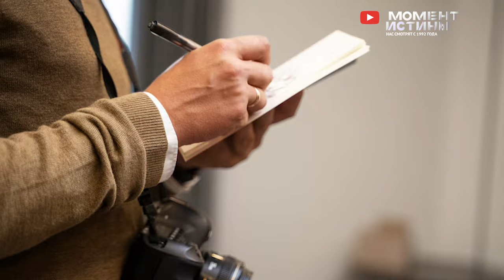⚡️ Новая чистка в Минобороны! Задержание Сенатора Дмитрия Савельева в здании Совета Федерации!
В России продолжается глобальная зачистка коррупционеров. Сразу несколько громких задержаний произошло на этой неделе.

Так в Министерстве обороны России задержан глава «Военторга». МВД возбудило уголовное дело о хищениях на 400 млн рублей руководством и сотрудниками АО «Военторг» при исполнении госконтрактов для нужд Минобороны. Силовики уже провели 64 обыска в домах руководства и сотрудников Минобороны, помещениях «Военторга» и ряда компаний в московском регионе, Краснодарском и Ставропольском краях, Северной Осетии и Пскове.

Руководителю «Военторга» грозит до 10 лет лишения свободы.

Источники в силовых ведомствах рассказил, что на причастность к махинациям проверят бывшего замминистра обороны Дмитрия Булгакова, который стал седьмым высокопоставленным человеком из системы Минобороны, которого арестовали за последнее время.
Также на этой неделе сотрудники ФСБ арестовали прямо в здании Совета Федерации Сенатора Савельева, которого подозревают в причастности к организации убийства. "По данным следствия Савельев, руководствуясь личной неприязнью к предпринимателю, поручил организовать его убийство".

До прихода в Совфед Савельев на протяжении 17 лет был депутатом Госдумы. И интересно имущество его семьи, нажитое за это время: на члена Совфеда и его родных был записан дом площадью около 500 квадратов в Великобритании, семь участков общей площадью 15,6 гектара, огромный дом площадью более 1,3 тысячи кв. м, квартиры (на нём и его супруге Ольге по 247 и 258 квадратов), гаражи, целый набор нежилых помещений, баня, сторожка и гостевой дом. Также автопарк насчитывает массу автомобилей вип-класса.

При задержании Cавельев указал в документах, что не женат, сообщили в суде. Проходят обыски, Дмитрия Савельева отправили в СИЗО на два месяца.

Редакция Момент Истины продолжает прием обращений граждан. Если вы столкнулись с произволом или несправедливостью - свяжитесь с нашей Редакцией по указанным контактам.